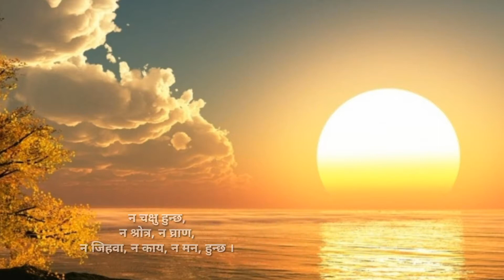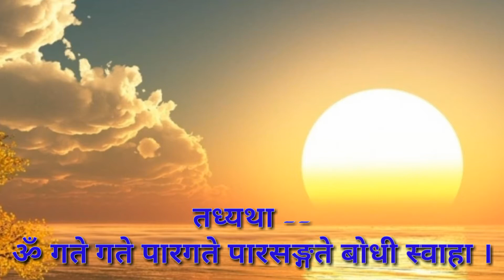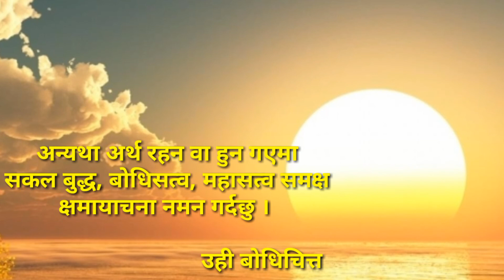"आर्य प्रज्ञा पारमिता हृदय सुत्र"( Heart sutra)